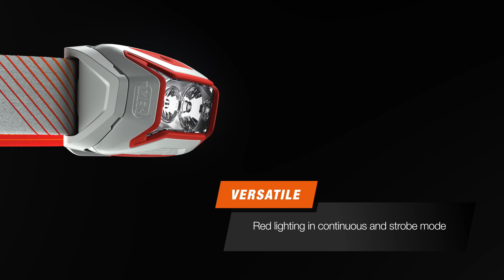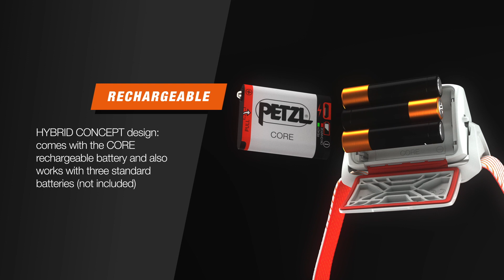Petzl Actik Core Rechargeable Headlamp at BrightGuy com